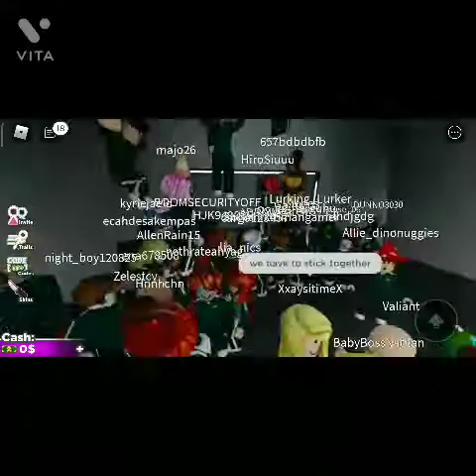Let's play Squid Game. | Johanna's Gaming World